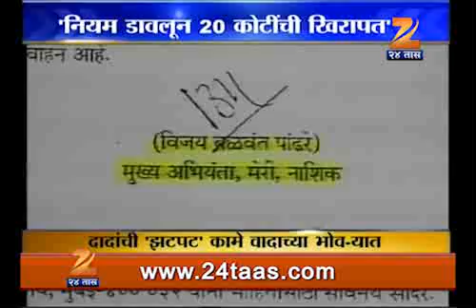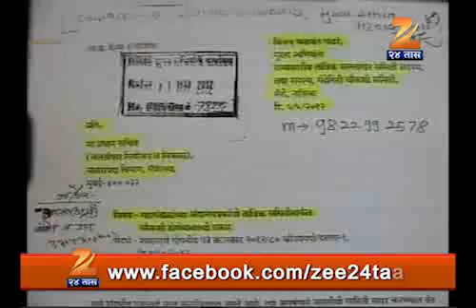2509 dadanchi zatpat kame vadachya bhovryat